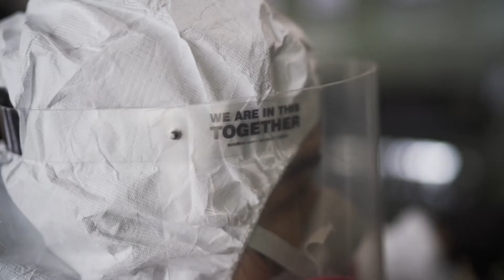Clean 360 | Cars Plus Guam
team safe, our customers safe, and our community healthy. The new norm is anything but normal and we have massive amounts of gratitude for our team who continues to show up with mindsets of a lion every single day. Driven by you 💯

Video thanks to Clean 360 Program and Guam Service Pros